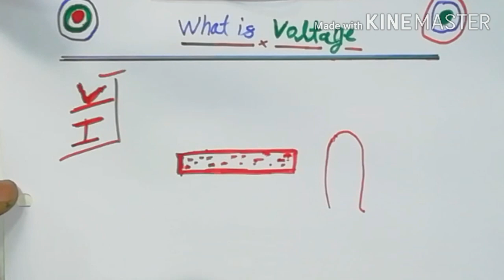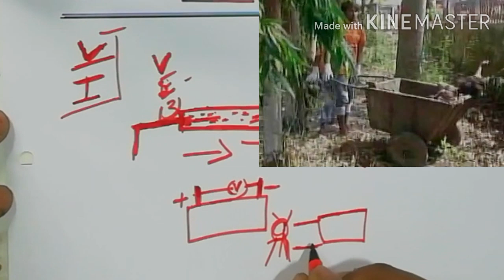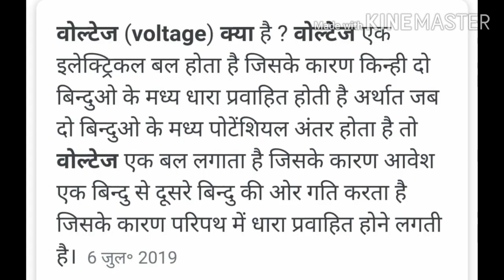WHAT IS VOLTAGE ? | वोल्टेज क्या होता है. ?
वोल्टेज क्या होता है.

 दोस्तों इस वीडियो में हमने यह बताने की कोशिश किया है की वोल्टेज क्या होता है किसी वायर में किस प्रकार से वोल्टेज और करंट होते हैं इसको हमने इस वीडियो में कवर किया है और हमने बताया है कि वोल्टेज क्या होते हैं और वोल्टेज का काम क्या होता है अगर आप यह वीडियो देखते हैं तो आपका सारा कंफ्यूजन दूर हो जाएगा कि वोल्टेज और करंट में क्या अंतर है क्या होता है वोल्टेज और क्या होता है करंट (धन्यवाद) 🙏

 दोस्तों मेरा नाम चंदू है और मेरा चैनल टेक्निकल चंदू के नाम से है दोस्तों मैं टेक्निकल वीडियो बनाता हूं और छोटी-छोटी जानकारियां देता हूं अगर आपको भी छोटी-छोटी जानकारियां लेनी है और कुछ मॉडल के बारे में भी जानना है मॉडल बनाना है तो आप मेरे वीडियोस को देख सकते हैं  और कमेंट बॉक्स में कमेंट कर सकते हैं और फ्रेंड चैनल को सब्सक्राइब  कर सकते हैं (धन्यवाद) 🙏

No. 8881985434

# whatisvoltage
# technicalvideos